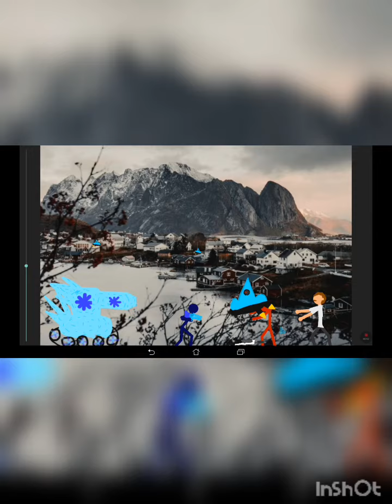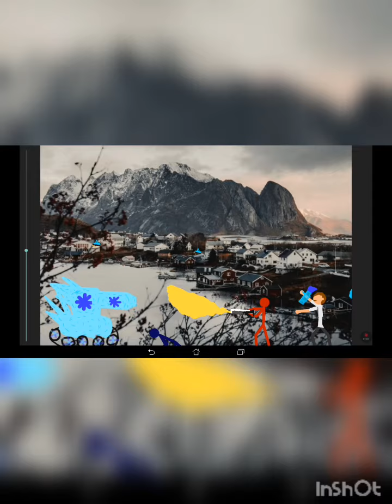Приключение человека 48. Защита деревни